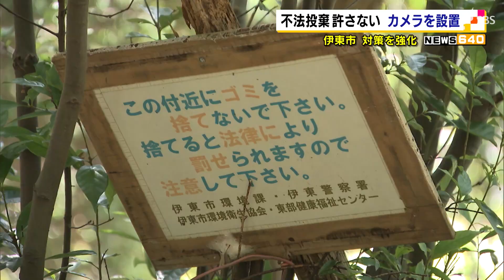「落としやすい谷底が多い」テレビや灯油缶も 不法投棄許さない カメラを設置＝伊東市（静岡県）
県内ではこのところ、不法投棄をめぐる問題が相次いでいますが、家庭ごみを勝手に捨てる行為も後を絶ちません。そこで伊東市では１１月５日、不法投棄を少しでも減らそうと市内に監視カメラを設置しました。

　伊東市が監視カメラを設置したのは不法投棄されたごみがいまもなお多く残る場所です。
　‹小林祐記者›「あちらはテレビでしょうか。こっちには灯油缶です」
　‹伊東市の担当者›「やっぱり落ちている所は谷底が多い。落としやすい。ここに車も止められるし」
　伊東市では４年前から不法投棄の防止対策を強化しています。市では柵などを設置し、一定の効果はありましたが、まったくなくなるまでには至っていません。市が把握しているだけでも市内１０カ所で大量の不法投棄があり、その処理に多額の税金が使われています。
　‹伊東市環境課　小永井裕也さん›「伊東市は海と川が近い所に立地しているので、環境の事を考えると、有害物質の流れ込みなどの心配もあるので適切に処分をしてほしい」
　伊東市では今後もパトロールを続けるとともに、もし見つけた時には連絡してほしいとしています。